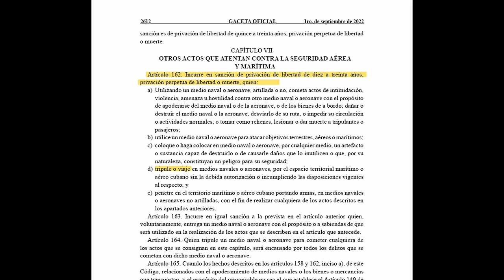Piloto que huyó de la dictadura nos cuenta su historia.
Un año después de haber ganado su asilo político, el piloto cubano Rubén Martínez nos cuenta la historia de como robó un avión de la dictadura para venir a los Estados Unidos.

INTERNACIONAL:
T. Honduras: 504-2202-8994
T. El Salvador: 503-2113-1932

trump y la inmigracion
inmigracion trump